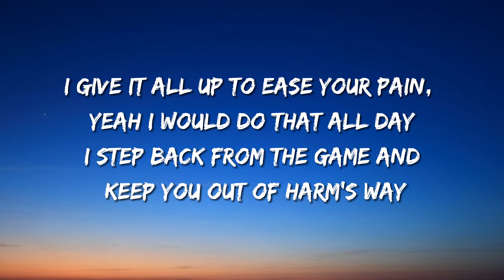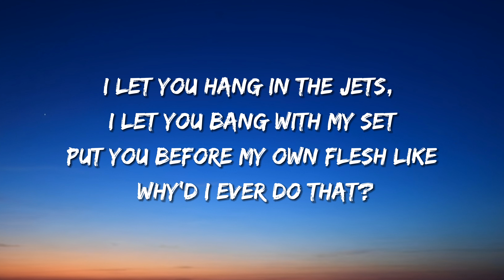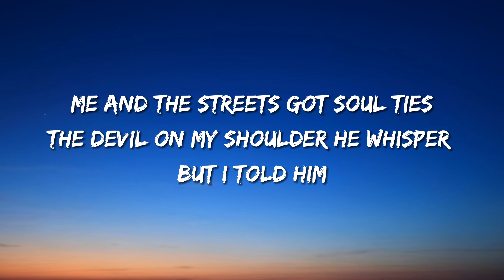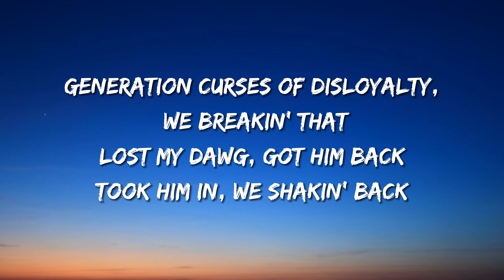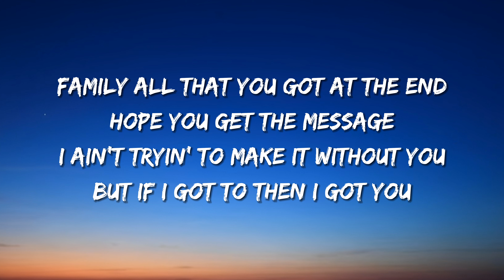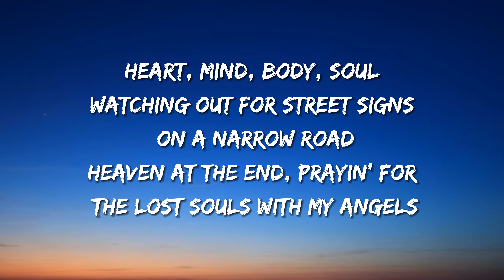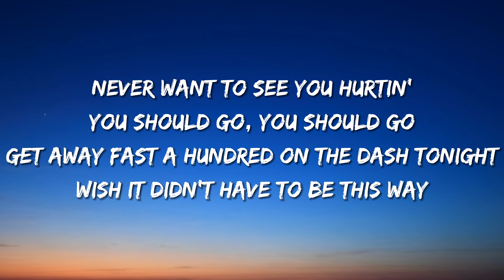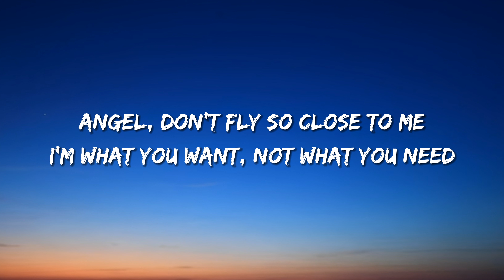BTS Jimin, JVKE, Kodak Black - Angel Pt. 1 (Lyrics)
Two people one 'til I feel the same when you hurtin'
I was still in middle school when Givens fled the whip
Bodies were droppin' before we ever knew 'bout the truck
We gonna be family no matter what way this go, brother
I let you hang in the jets, I let you bang with my set
Put you before my own flesh like why’d I ever do that?

[Chorus: Muni Long, Jimin & Muni Long]

Generation curses of disloyalty, we breakin' that
Lost my dawg, got him back
Struggle never broke us, it just made us who we is
Made the wins feelin' like blessings
I ain't tryin' to make it without you
But if I got to then I got you
This ain't about me, it's about the whole cake
We can take a slice on a different day
Just keep your plate
God, family, hustle, goals
Watching out for street signs on a narrow road
Heaven at the end, prayin' for the lost souls with my angels

[Pre-Chorus: JVKE, JVKE & Muni Long, Muni Long]
Don't you know, don't you know, don't you know, don't you know?
No, I'll never be perfect
Never want to see you hurtin'
You should go, you should go
Get away fast a hundred on the dash tonight

[Chorus: JVKE & Muni Long, Jimin & Muni Long]
Angel, don't fly so close to me (My angel, don't close to me)
You don't want to lose those wings (Lose those wings)